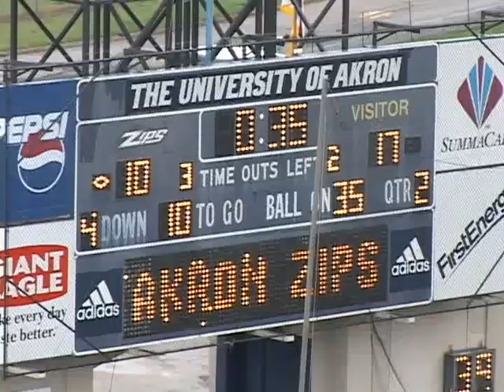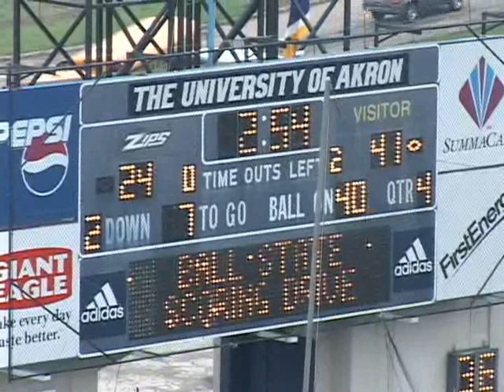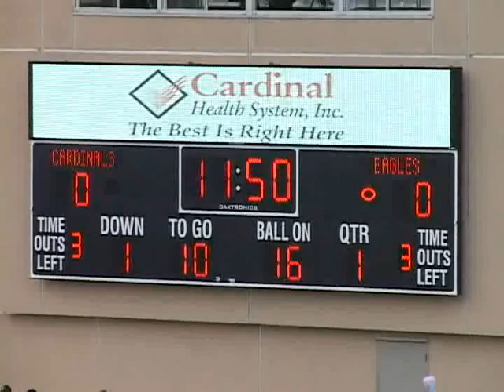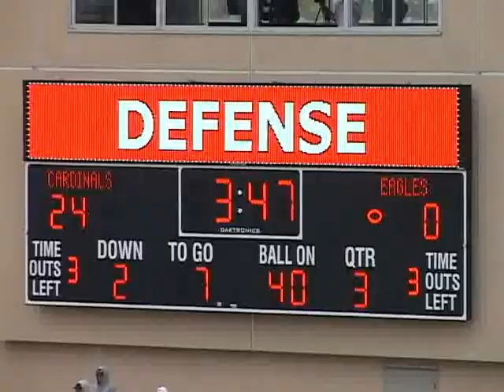BJ Hill Highlights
College Film of Ball State DB B.J. Hill